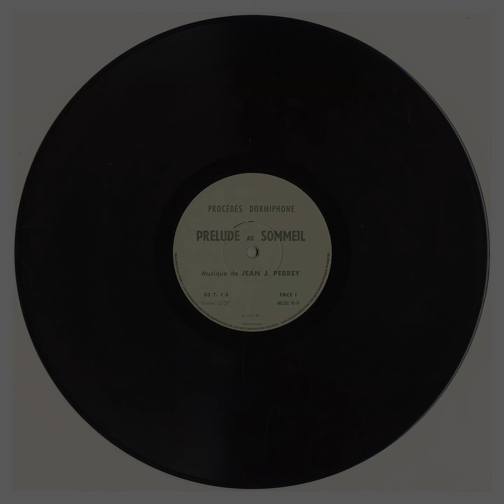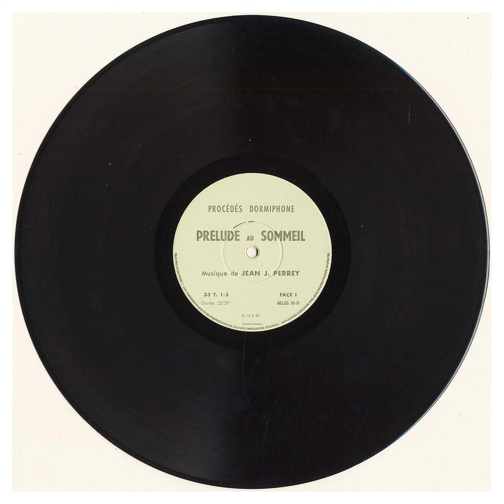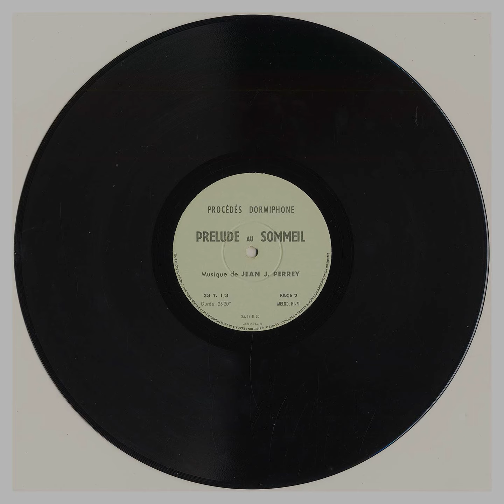Jean-Jacques Perrey, "Prelude Au Sommeil" [CP-142]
Timely Creel Pone of this incredible 1957 “Institutional Issue” LP (literally, pressed by a French “Sleep Institute” and given out to hospitals - mental & otherwise - to aid in their patients’ acquisition of sleep) featuring two “takes” of a piece composed & performed by Jean-Jacques Perrey, consisting of lulling Ondioline (George Jenny’s 1941 vacuum-tube based, spring-loaded electronic instrument) figures.

Aside from being Perrey’s first issued solo recording (he debuted as a sideman, on the same instrument, in 1951, on Charles Trenet’s “Song of the Poets,”) this is remarkable on a number of levels - namely that Perrey appears to have single-handedly invented ambient electronic music (in that the intended purpose is to elicit an alpha-state) in 1957.

This Creel Pone issue (which replicates the “spec” of the often sleeve-less record on a nice pearlized booklet) issues both side-length “takes” of the piece. It’s a major revelation whose existence essentially rewrites the chronology of “Electronic Pop Music.”